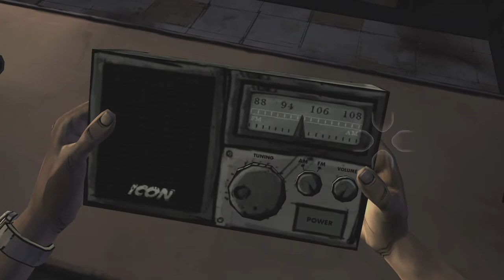The Walking Dead: Season 1 part 3